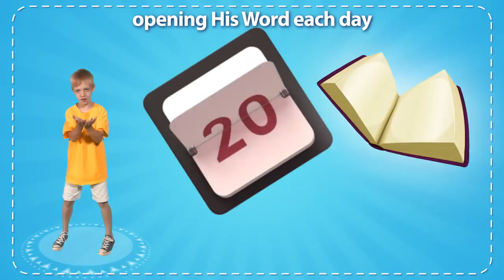God Wants To Spend Time With Just You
Lyrics:
Every day! Every day!
Three hundred and sixty-five days of the year!

God wants to spend time with just you, just you

Getting to know God is a great adventure
opening His Word each day
reading and praying and getting to know Him
learning all that He has to say

Morning or evening or in the between time
finding the best part of the day
for reading God's Word and for letting His Spirit
show you the truth in His way

Now when we read let's not forget to learn by
writing down the truths of God's Word
asking God to help you to always remember
to live by the message you've heard